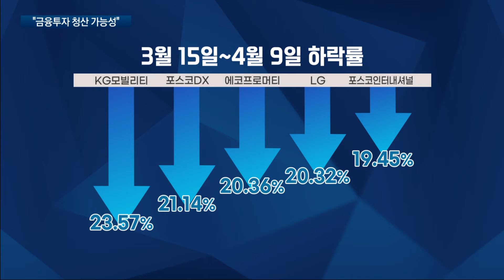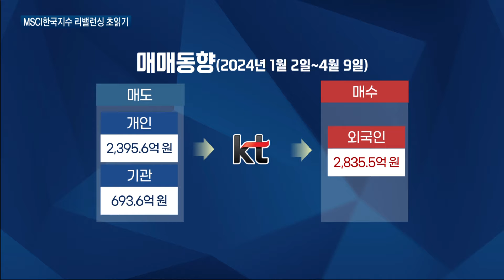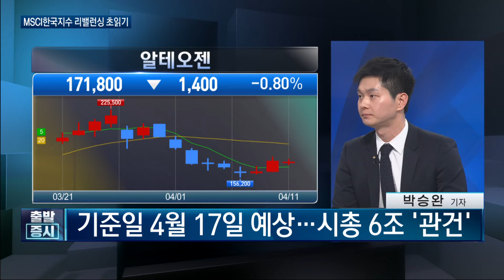[오전장 백브리핑] 옵션만기일을 대하는 자세ㅣKT를 빼려는 이유ㅣ박승완 증권부 기자 / 출발증시 / 한국경제TV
◎ 김치형 앵커
◎ 박승완 증권부 기자